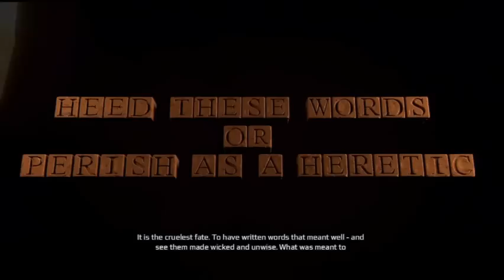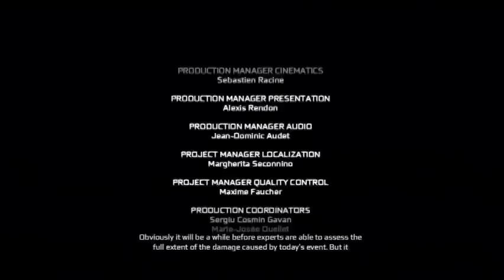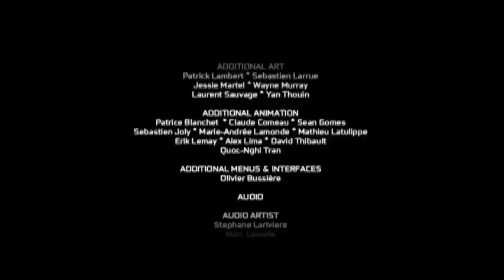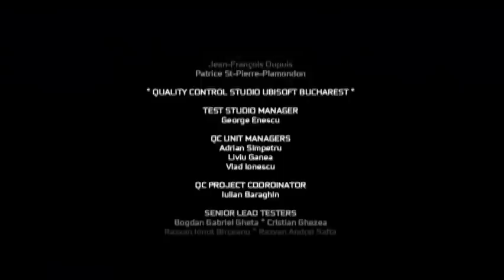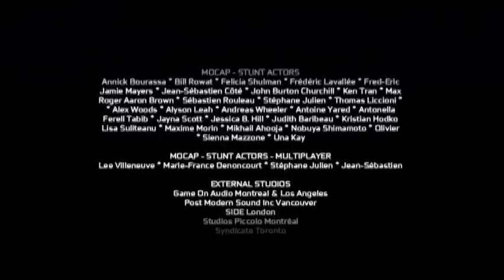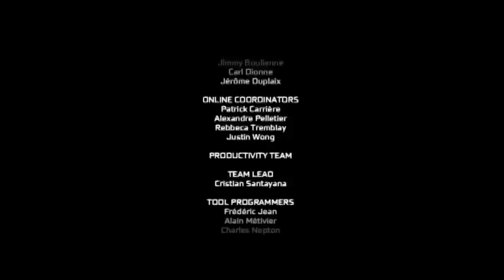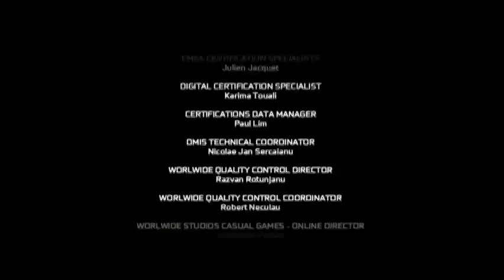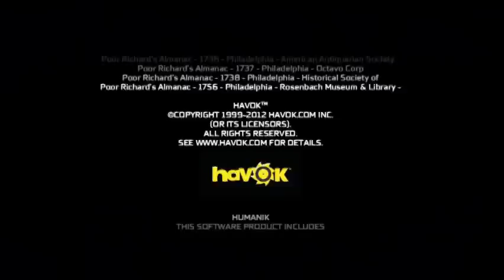Assassins Creed III (39) Final Decisions/ Personal In-depth Opinion of the Game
Desmond has to make a choice/ Credits are long and so is my thoughts on the game.  Very mixed opinion.  Enjoy!